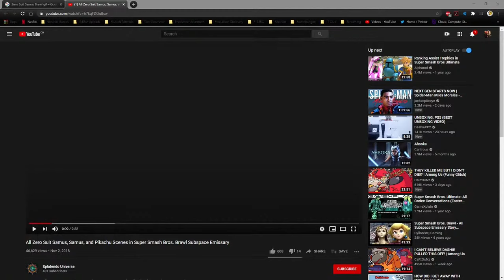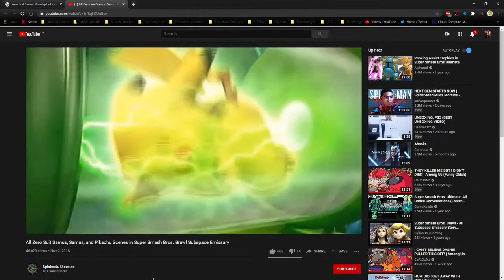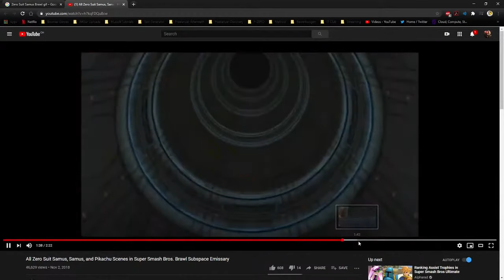MARCO POLO - Metroid Prime 2 - Part 8